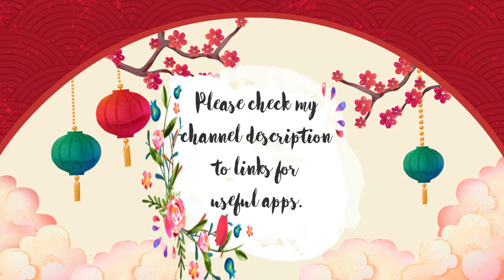Tony Smith - Mandy(cover)[Soft Rock]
This is a tune that was sung by Barry Manilow.